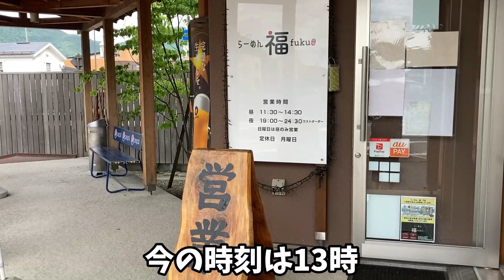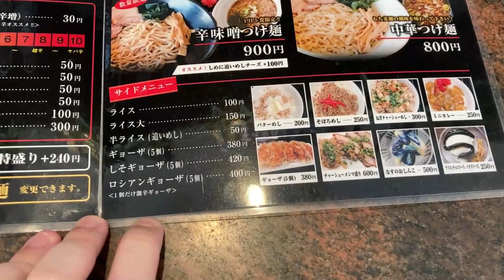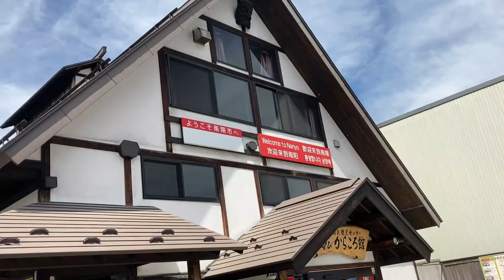サバの旨さそのまま感じれるサバ節中華そば【らーめん福】山形県南陽市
山形県南陽市
赤湯温泉のらーめん福さん

付近でネット検索してて気になった
さば節中華そば
梅しそ入りもできるみたい

さば節中華そばもになるし
梅しそも気になる('ω')

2時間前に食べたラーメンの消化具合も気にしつつ
おそるおそる本日二杯目
そしてこの旅最後のラーメンを食べに向かう事にした